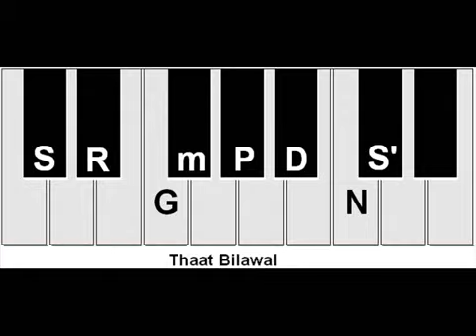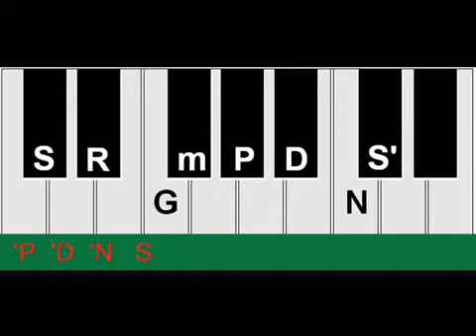Real Voice Lesson 1 Tune Your Voice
Real voice training with alamkar. Listen to Ustad Jee and singalong with female singer and tune your voice. You can singalong without any music instrument or with harmonium or tanpura.

This is real method of voice training. You can also tune your voice with harmonium. Play harmonium notes of thaat bilawal and singalong these notes mentioned in video. Synchronize your voice with harmonium notes of Bilawal thaat or synchronize your voice with female singer and listen to Ustad.